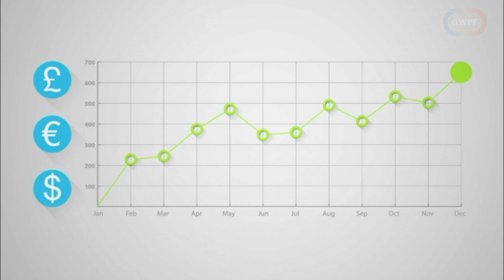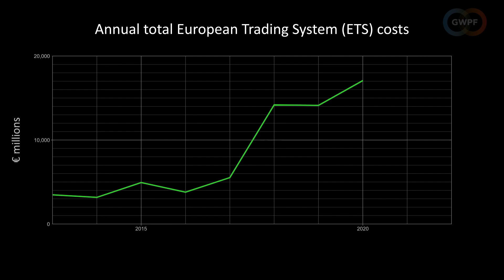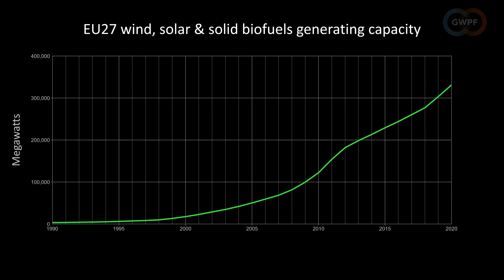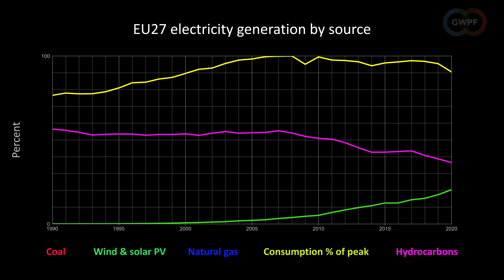Europe's Green Experiment - Part 1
Download the new report by Dr John Constable, Europe's Green Experiment: A Costly Failure in Unilateral Climate Policy, from the GWPF website.